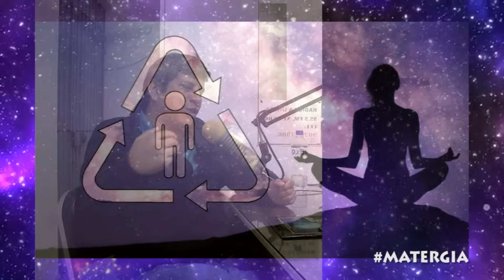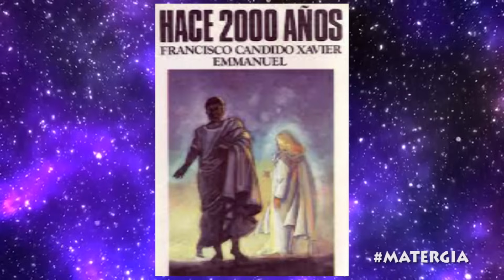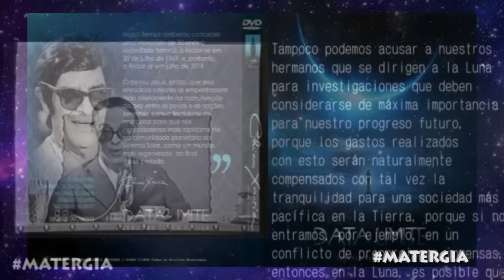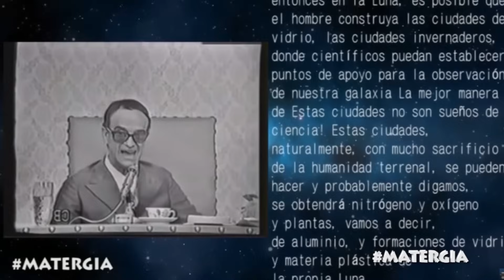EL FUTURO DE LA TIERRA SEGÚN LOS SERES DEL MÁS ALLÁ Y LOS MEDIUMS CON LUIS HU